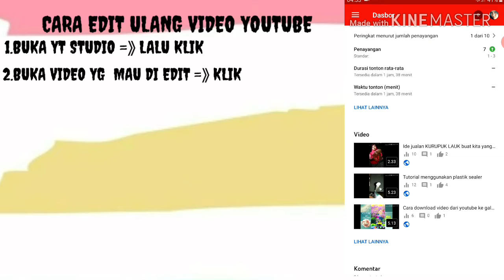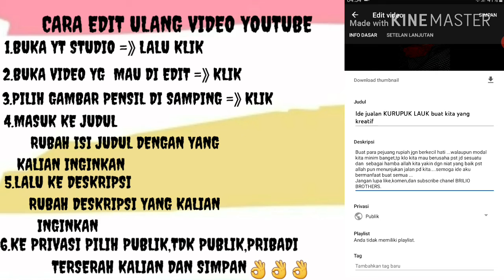Cara edit ulang video youtube,,,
Untuk kalian youtuber pemula spt saya  semoga dengan video cara edit ulang video yang sdh terupload ke youtube ini ,bisa memberikan pengetahuan baru ...karna kuta sbg youtuber pemula sering mengalami kendala ini..semiga bermanfaat untuk kalian dan untuk saya